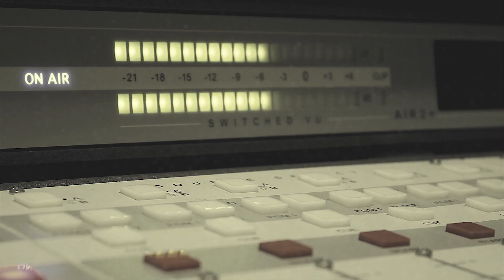COSMO VS SOLDATU' 🏆 OFC 6 🏆 Grupa C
OFC 6 e aici!

Beat by SubUrban Production
Outro Beat by Vlaadul

Mai multe detalii pe htttp://campionatuldefreestyle.com

Nu copia acest material. Toate drepturile sunt rezervate